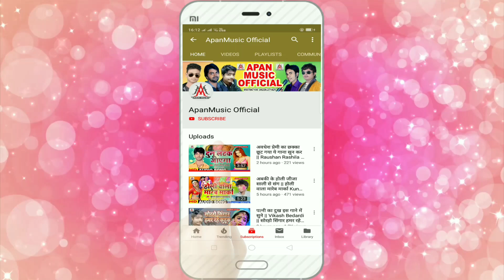पर्वत_पर_बइठ_के_चलाई_फेसबुक_भोला_जी - Abhyas Ashiq - Parwat Par Baith Ke Chalai Facebook Bhola Ji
►Song : Parwat Par Baith Ke Chalai Facebook Bhola Ji
►Singer : Abhyas Ashiq
►Lyrics : Ashok Ashiq
►Company/ Label :- Apan Music
►Copyright : Apan_Music